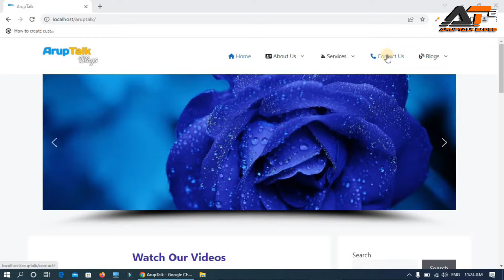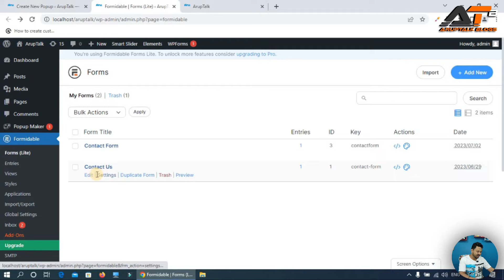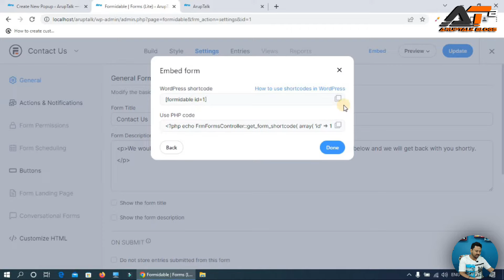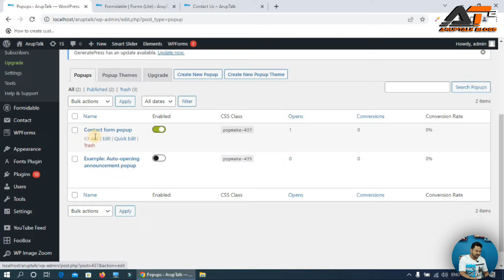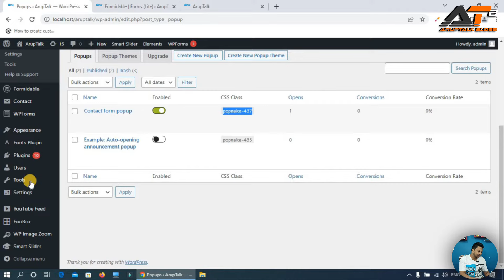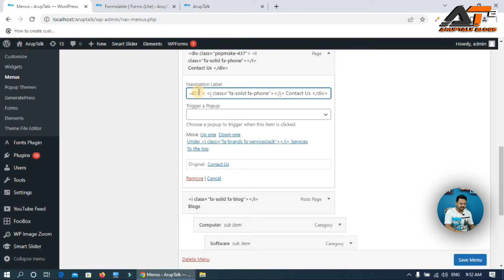How to Display Contact Form in a Popup in WordPress | Popup Maker Tutorial | Open Forms in Popup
Hello friends, I am Arup Kumbhakar, Welcome you to my YouTube channel Aruptalk Blogs. In this wordpress tutorial on how to display a contact form in a popup using the popular WordPress plugin "Popup Maker", you will learn to how to open your contact form in a popup.

In this step-by-step video guide, I'll show you how to create a popup for your WordPress website using Popup Maker.

Popup Maker is a freeplugin, that offers a wide range of customization options. You can effortlessly customize the popup display location, choose from various eye-catching themes, adjust popup window size, and even add smooth animations and opening sounds to grab your visitors' attention.

Displaying a contact form in a popup with Popup Maker is very easy. After installing the plugin, we have to create a popup first. Once you've set it up, Popup Maker will provide you with a unique CSS class for your popup, allowing you to easily implement it anywhere on your website. Now wherever you want to display your contact form in a popup, just use that CSS class.

Whether you run a personal blog, an online store, or a business website, opening a contact form in a popup is a proven way to boost conversions and encourage user interaction. With Popup Maker, you don't need any coding skills to create stunning popups that match your site's design seamlessly.

Watch our video now and discover how to open Contact Form in a Popup in your WordPress site, engaging your audience and turning visitors into valuable leads. Don't miss out on this opportunity to enhance your website's functionality and user experience for FREE!